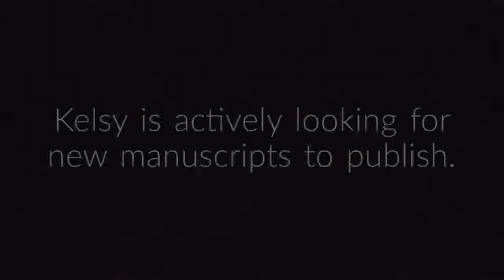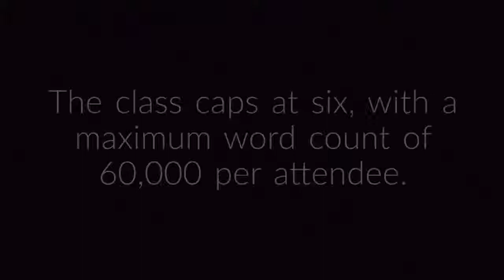WIFYR's 5 day Full-Novel workshop with Kelsy Thompson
Get a full novel critique and attend a hands-on full-novel workshop with Kelsy Thompson, acquisitions editor of Jolly Fish Press and Flux Books.